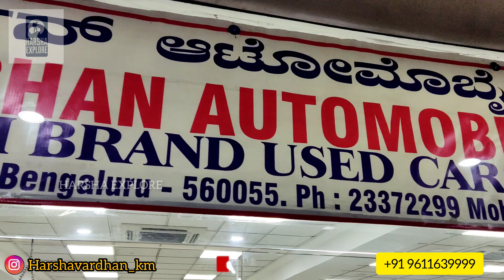SUDARSHAN AUTOMOBILES | SECONDS CAR SHOW ROOM NOW IN BANGALORE | HARSHA EXPLORE | IN KANNADA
location: Sudarshan Automobiles
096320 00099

and you can also DM me in Instagram also.